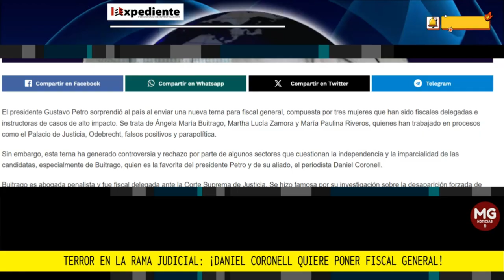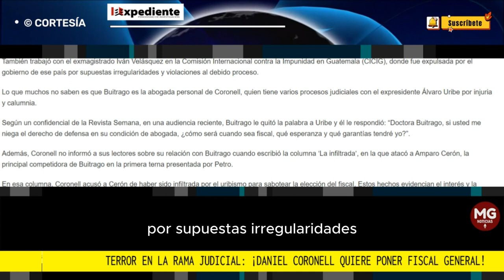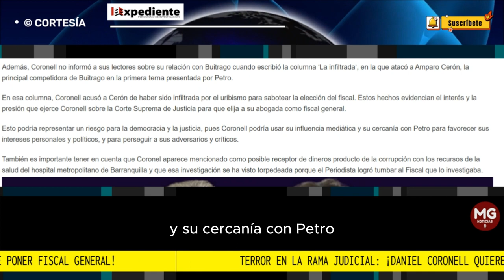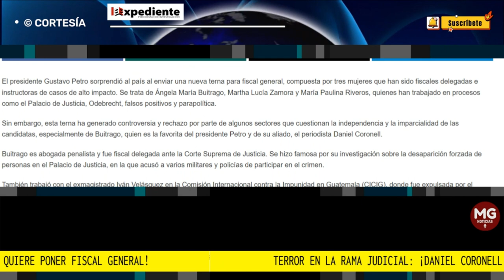TERROR EN LA RAMA JUDICIAL 🛑 : ¡Daniel Coronell quiere poner fiscal general!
Sin embargo, esta terna ha generado controversia y rechazo por parte de algunos sectores que cuestionan la independencia y la imparcialidad de las candidatas, especialmente de Buitrago, quien es la favorita del presidente Petro y de su aliado, el periodista Daniel Coronell.
EL EXPEDIENTE